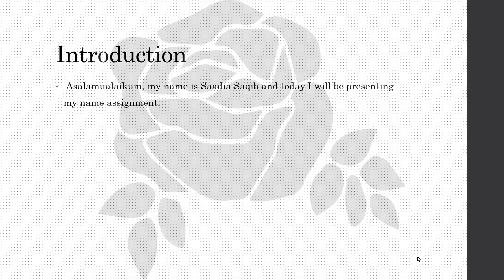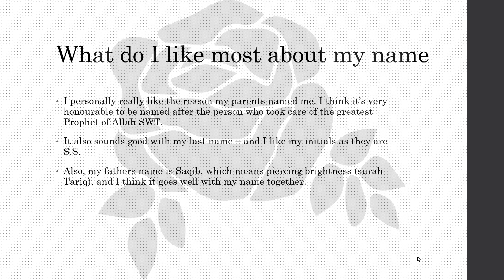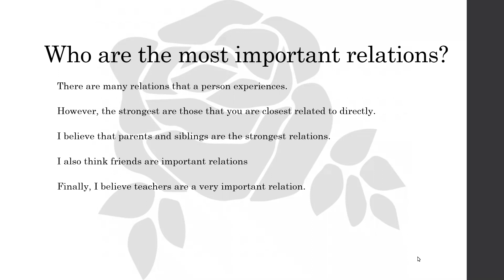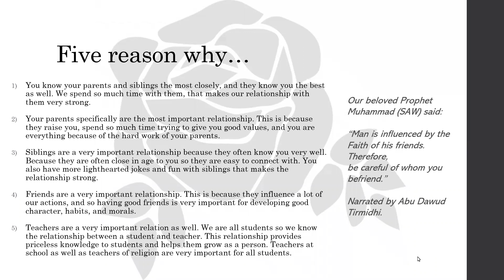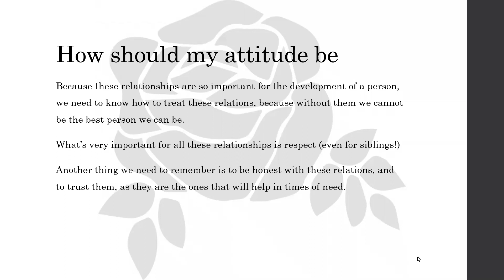My Name & My Sincere Relation by Saadia